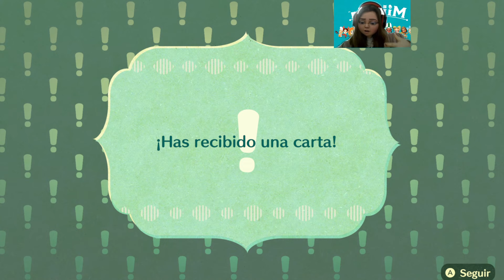🌟MIITOPIA EP9 2024 🌟ULTIMA EN LA PANDI🌟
¡Saludos, cafecitos! ☕️✨ Hoy en Coffee with Milk, la diversión está servida con el Episodio 9 de Miitopia. ¡Prepárate para una dosis de risas y emociones en nuestra épica aventura!

En esta entrega, tenemos nueva PANDILLA y también aparece un GENIO misterioso, ¿quién será y qué es lo qué quiere?

EL MALO DEL ARCHIMAGO ¿dónde se habrá metido??? que me devuelva todos los de mi PANDI

🎮 Jugamos, Reímos y Rescatamos en Miitopia
📆 Fecha de Lanzamiento: Hoy
⏰ Duración: ¡MÁS DE 30 MINUTOS de diversión asegurada!

¿Cuál es tu parte favorita del episodio? ¡Comenta y únete a la conversación! 🚀💬

¡Prepárate para una experiencia llena de emoción y risas en este nuevo episodio! ¡La diversión está garantizada en cada entrega! ☕️✨